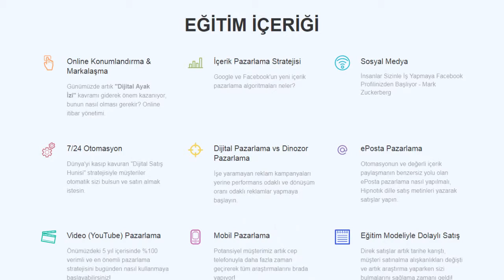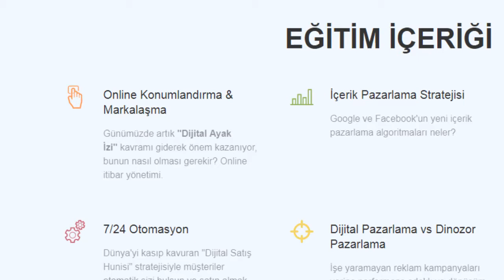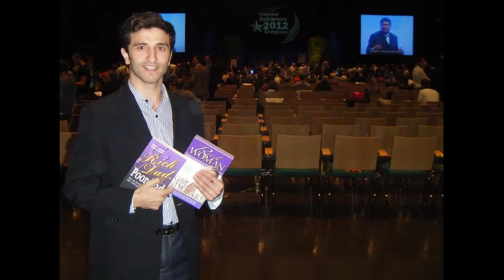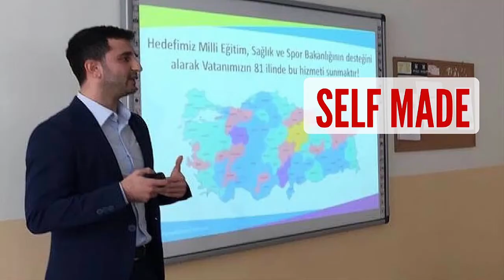Başarılı Dijital Dönüşüm Eğitimi | Alişan Konyalı Dijital Pazarlama Uzmanı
Başarılı Dijital Dönüşüm Eğitimi Hakkında Detaylı bilgi için Tıklayın!